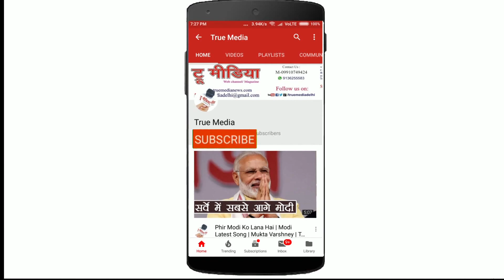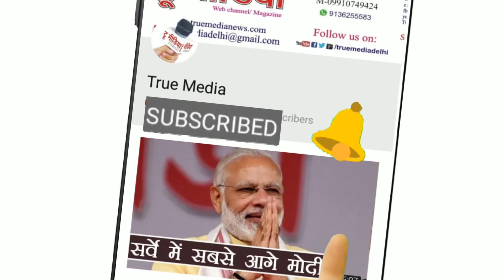About Festival and Marriage Interview with Rajeshwar Sharma | Om Prakash | True Media Studio